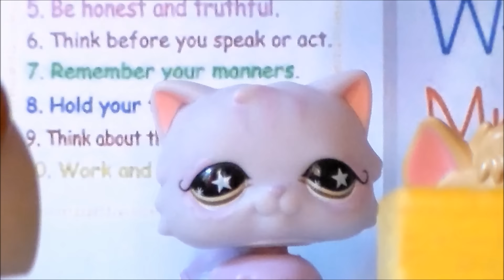LPS (series): Life as You Know it (Episode 1 Season 1 Pilot) "3rd Grade"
Sorry for the short episode ~_~  This season takes place in elementary grades 3rd and 4th, and 5th in this series is middle school.
Story: A little pup named Zoe has her first day of school at Mrs. Persian's class, she sits next to the populars of the elementary school. What happens next? Watch to find out